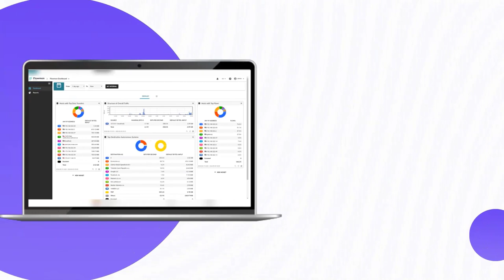7 Best Agentless Network Monitoring Tools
7 Best Agentless Network Monitoring Tools
Agentless networking monitoring allows companies to avoid the challenges and overhead of installing and maintaining software agents on the monitored systems. Agentless network monitoring refers to a type of network monitoring that does not require the installation of agents (software programs that run on individual devices and report information to a central monitoring system) on the devices being monitored.